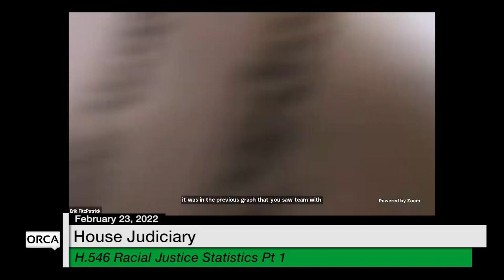Vermont State House - H.546 Racial Justice Statistics Part 1 2/23/2022